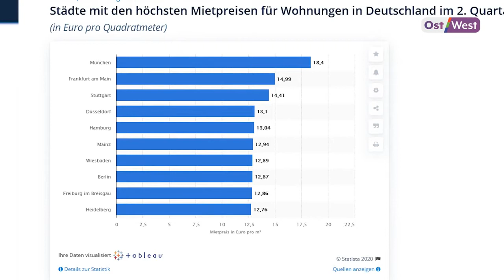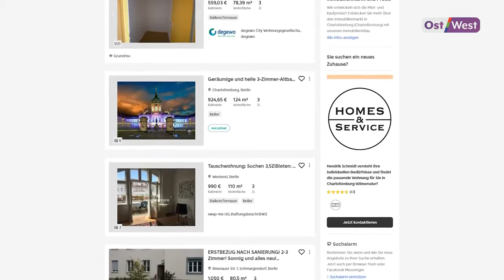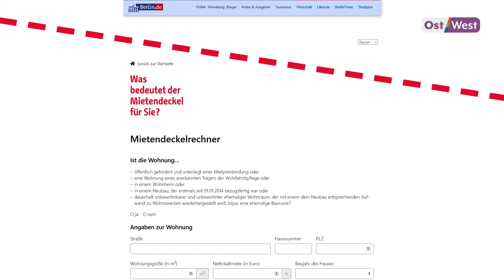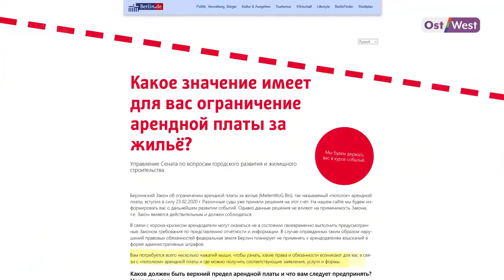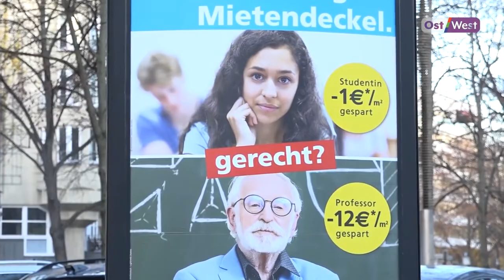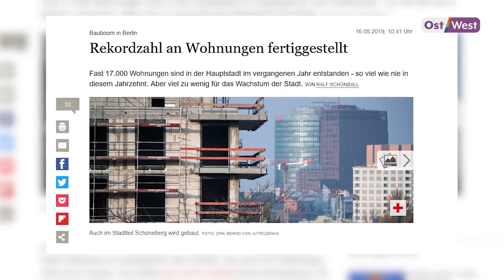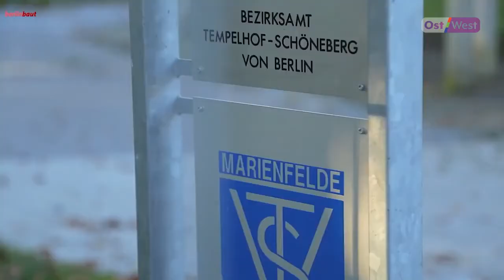интервью Ост Вест "Страна и люди" Mietendeckel